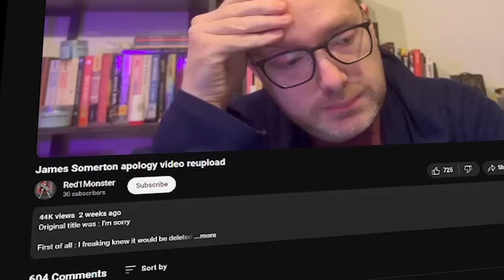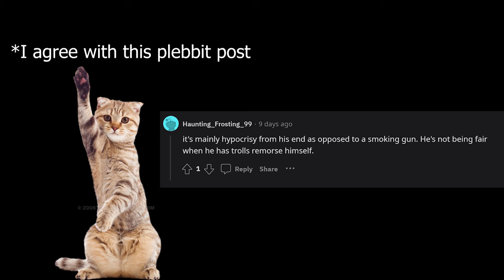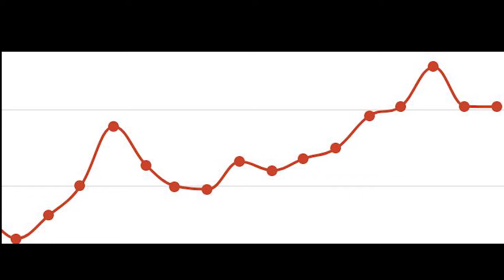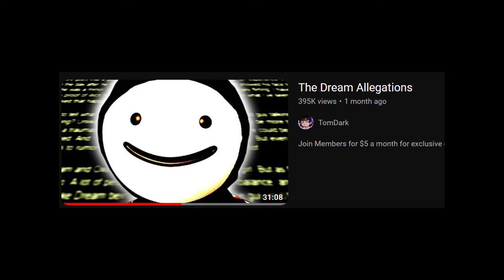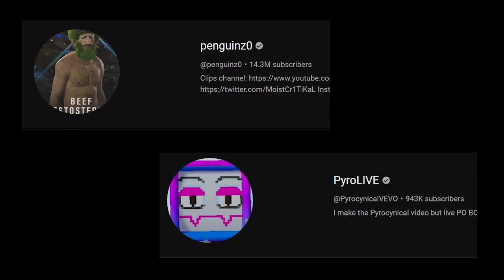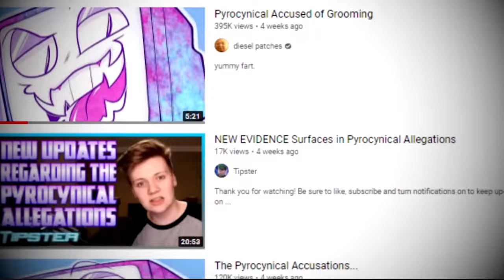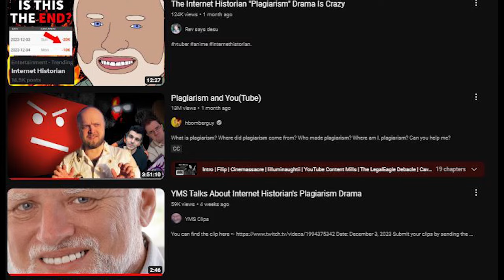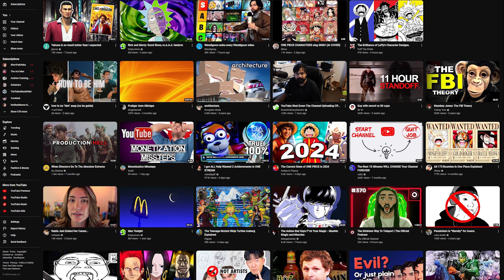How Internet Historian got away with it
HBomberGuy released his 3 hour long Plagiarism drama video exposing several huge creators, among those was the youtube legend Internet Historian. In this video essay, commentary video I explain how IH managed to skillfuly navigate the minefield of youtube drama and being cancelled. Learning from the edge cases of youtubers like Dream, Turkey Tom, and iilluminaughtii to beat cancel culture and get away with stealling content.